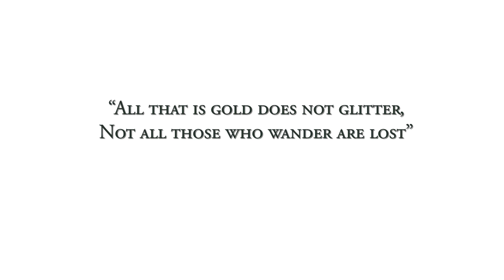Egypt - Spring 2013 - Daniela Mars & Nikolaj Sajko